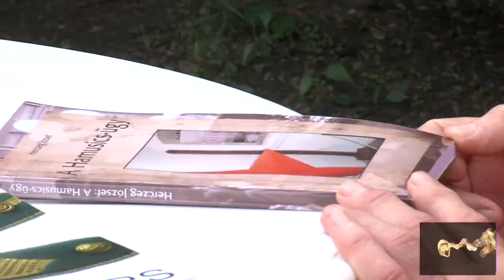Zsaruból író - Herczeg József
Az iskolapadtól az akasztófáig
Ezen a héten Herczeg Józsefhez, volt ajkai rendőrkapitányhoz látogattunk el, akit annak idején személyesen Pintér Sándor – akkor éppen országos rendőr-főkapitány – személyesen próbált meg „taccsra tenni”. Pintér kísérlete egy bírói döntés nyomán kudarcba fulladt, de sikerült neki Herczeg karrierjét derékba törnie.
Szerencsére Herczeg József megtalálta a visszautat választott hivatásához, majd meglévő, a rendőrség berkeiben is kamatoztatott íráskészségére építve, nyugdíjas éveit eddig négy kiadott és egy nyomdában lévő könyv megírására használta fel. Mindez – támogatók híján – nem kis anyagi megterhelést jelentett számára, de nem adja fel. Már gyűjti hatodik könyve anyagát, ami bírósági dokumentumok felhasználásával veszi sorra dr. Brusznyai Árpád 56-os mártír tanár bitófáig tartó vesszőfutását. Az interjú elérhető az Ajkai Média online felületein.